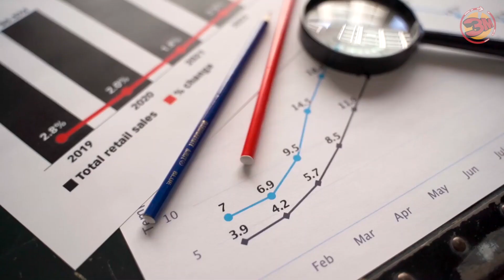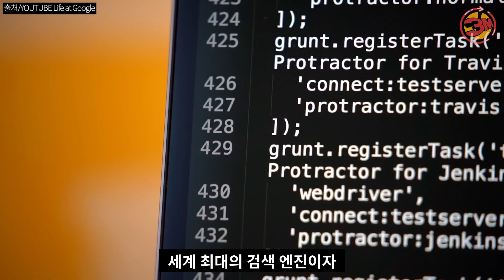성과내는 팀은 무엇이 다를까? (feat. 구글) [3분북스/ep29]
외국계기업 선호도 압도적 1위, 구글코리아!
취준생들을 끌리게 만든 구글만의 기업문화는?

☆팀장님부터 사장님까지 시청 권장☆
구글 수백개 팀을 분석해 밝혀낸 성과내는 팀의 비밀!